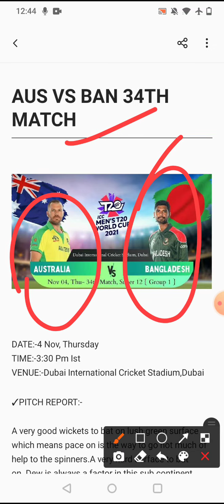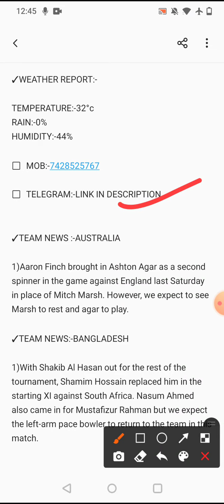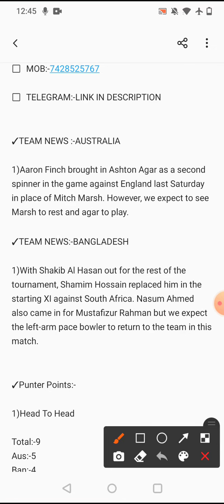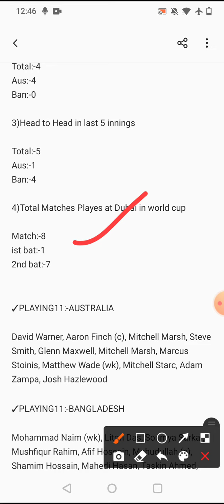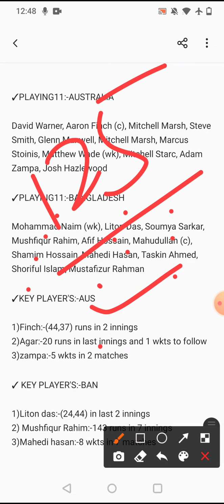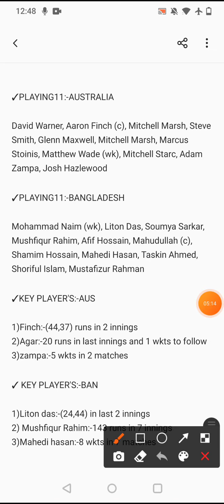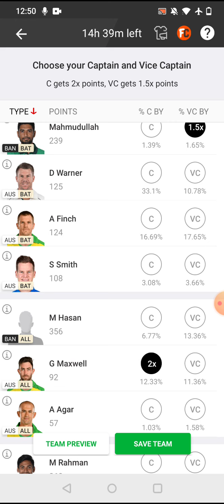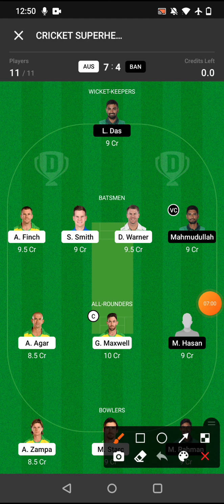Australia vs Bangladesh 34th T20 match prediction|Aus vs Ban dream11 team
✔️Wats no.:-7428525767